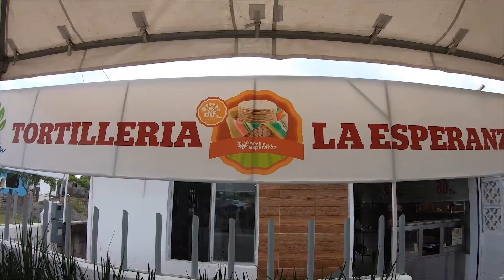Adrián Oseguera impulsa un gobierno comprometido con el progreso y desarrollo de Cd Madero